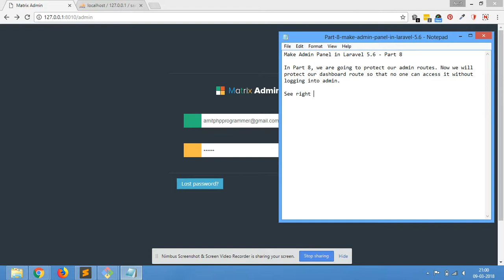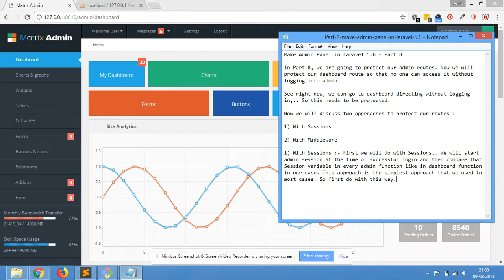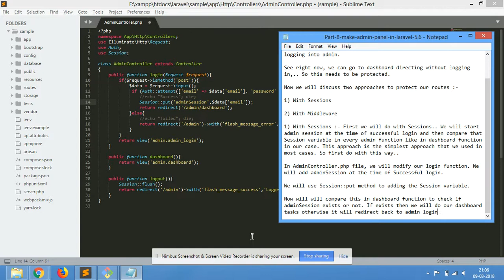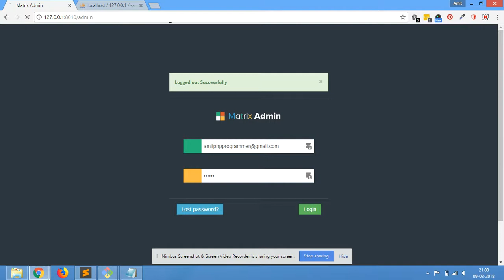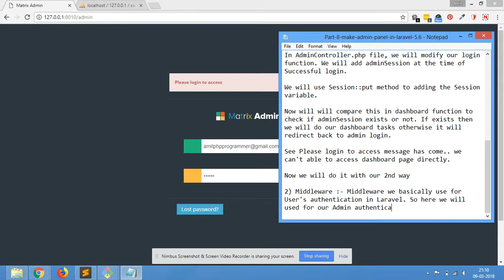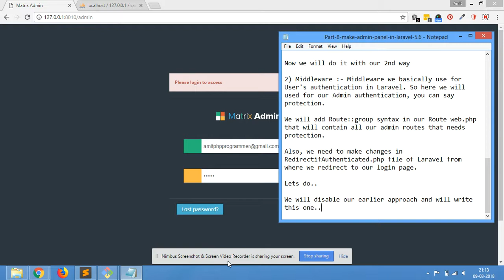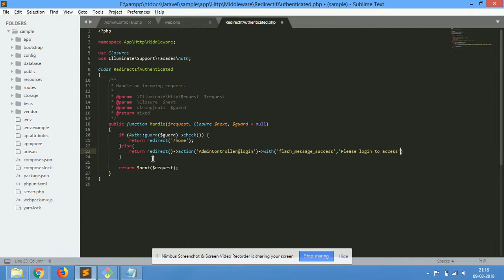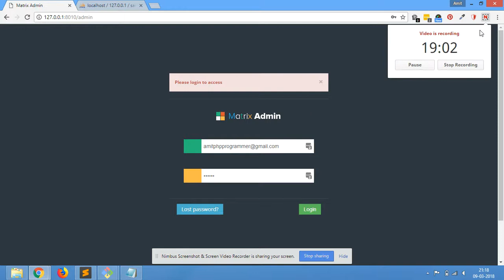#8 Make Admin Panel in Laravel 5.6 | Protect Admin Routes | Secure Dashboard Route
In Part 8, we protect our admin routes. In video, we protect our dashboard route so that no one can access it without logging into admin.

There are two approaches to protect our routes :-

1) With Sessions

2) With Middleware

1) With Sessions :- We have started admin session at the time of successful login and then compared that Session variable in every admin function like in dashboard function in our case. This approach is the simplest approach that we used in most cases.

In AdminController.php file, we have modified our login function. We have added adminSession at the time of Successful login. We have used Session::put method for creating the Session variable adminSession and assigned username to it. Then we have compared this in dashboard function to check if adminSession exists or not. If exists then would execute dashboard tasks otherwise would redirect back to admin login.

See in video, after implementing this approach, "Please login to access" message has come when we tried to access dashboard page without login.. we couldn't able to access dashboard page directly.

We have also done it with our 2nd way i.e. with Middleware

2) Middleware :- Middleware we basically use for User's authentication in Laravel. So here we have used for our Admin authentication, you can say protection.

We have added Route::group syntax in our Route file "web.php" that contain all our admin routes that needs protection.

Also, we have made changes in RedirectifAuthenticated.php file of Laravel from where we have redirected to our login page if we directly tried accessing any admin page like dashboard without logging in.

In video, We have disabled our earlier approach and then done with this Middleware approach successfully. No need to make any changes in functions now..

See in video, we have done with it as well..

Hope everything is clear. Please share your views and ask if something not clear..